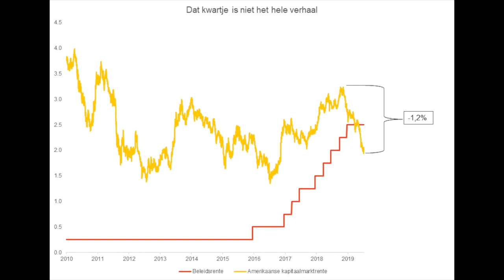Hoe belangrijk is een renteverlaging nou echt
Chief Investment Strategist Lukas Daalder van BlackRock Nederland plaatst vraagtekens bij het effect van een renteverlaging door de Federal Reserve. "In hoeverre is dat 'kwartje' en de timing nou echt belangrijk?", aldus Daalder. De strateeg licht toe.